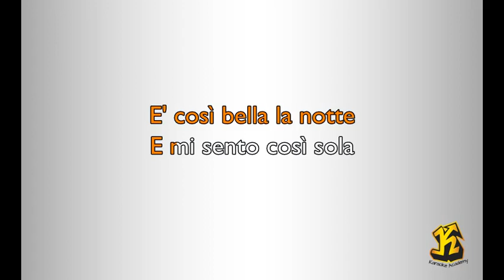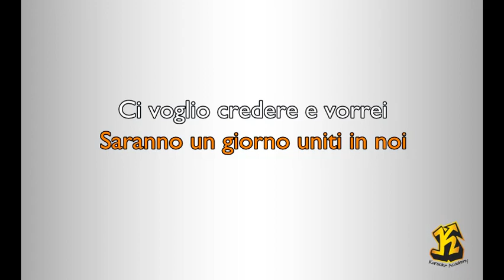Notre Dame De Paris - Vivere Per Amare (Versione Karaoke Academy Italia)